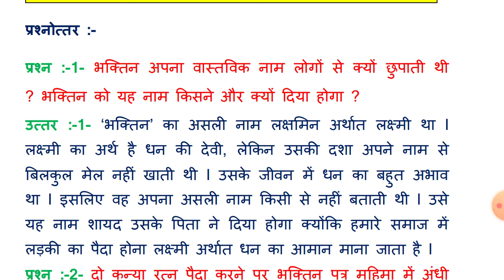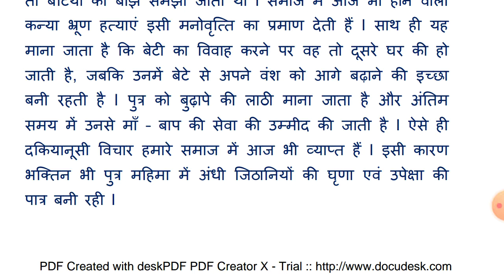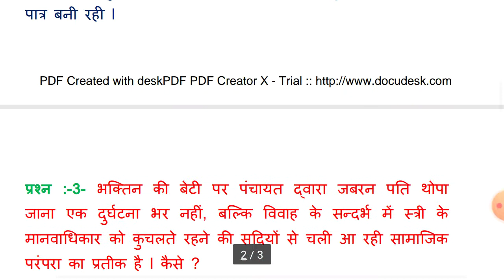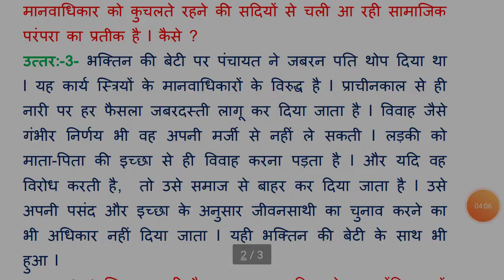कहानी - भक्तिन लेखिका - महादेवी वर्मा प्रश्नोत्तर - 1,2,3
NAGENDRA  MOHAN  SHUKLA